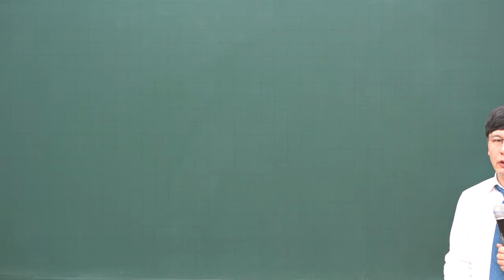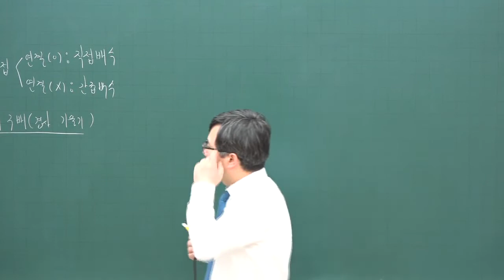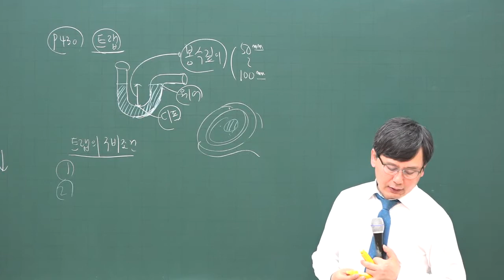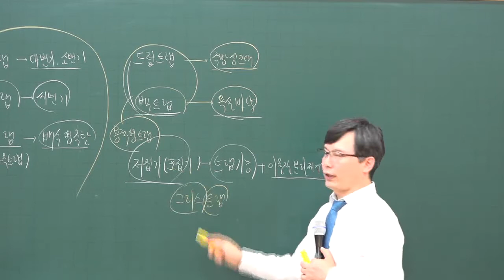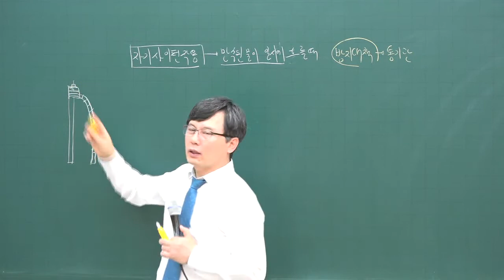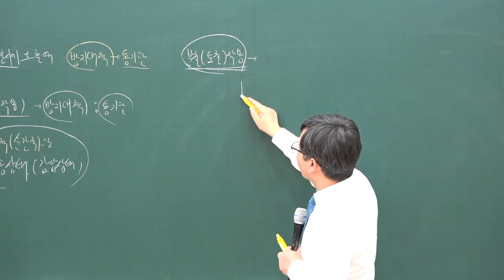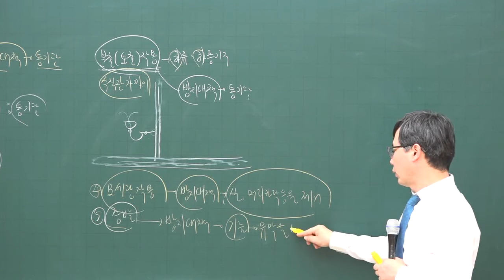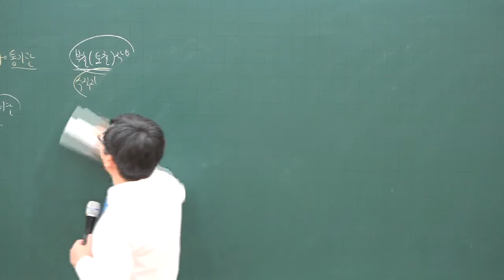[주전무] 2020년 주택관리사 시설개론 기본과정 12-30